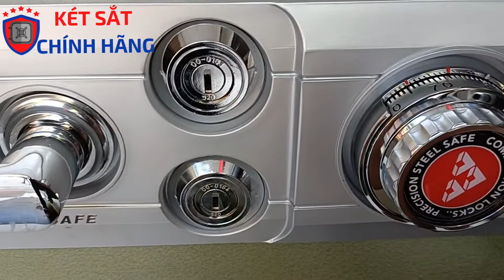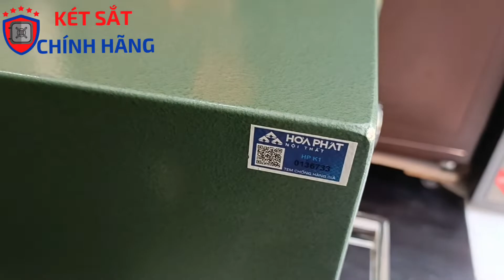Tại sao nên mua két sắt HÒA PHÁT KS110K2C1 2 ổ khóa chống cháy chính hãng?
Két sắt Hoà Phát KS110 K2C1 là két sắt Hòa phát chính hãng có 2 ổ khóa chìa và 1 ổ khóa mã xoay cơ đổi mã. Nội thất bên trong Két sắt Hoà Phát rất rộng để được nhiều hồ sơ tài liệu lại được bảo mật bằng 3 cấp.
Kích thước Két sắt Hoà phát KS110K2C1
Trọng lượng: 110kg
Kích thước: Rộng x Sâu x Cao
Kích thước ngoài: 481 x 560 x 677 mm
Kích thước trong: 333 x 340 x 461 mm
Giá bán két sắt KS110K2C1: 5600K chưa vat
✅ Két Sắt Chính Hãng Đức Phương
► Hotline Zalo hỗ trợ: 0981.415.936